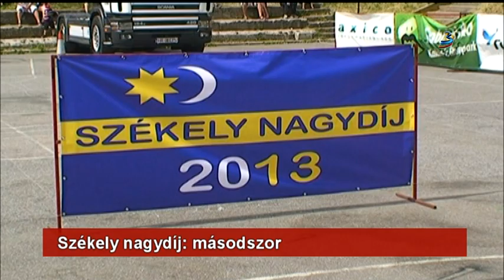Székely nagydíj: másodszor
Visszatérnek Székelyudvarhelyre az erős emberek. Hétvégén tartják a 2014-es Székely Nagydíjat. Május 31-én, szombaton 11 órai kezdettel a városi minifoci pályán megmérkőznek Magyarország legerősebbjei, a szervezők szerint amatőr kategóriában a hazaiak is megmutathatják tudásukat.